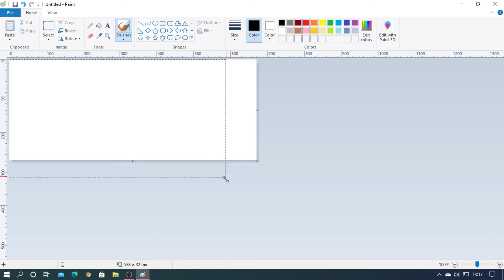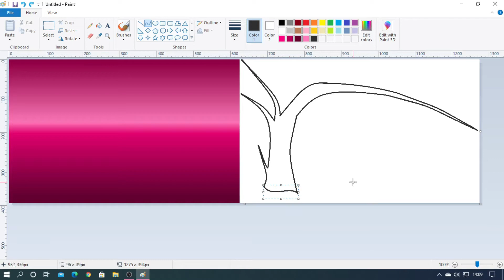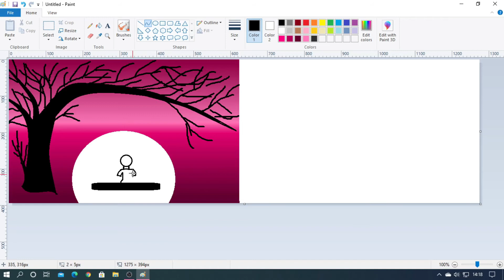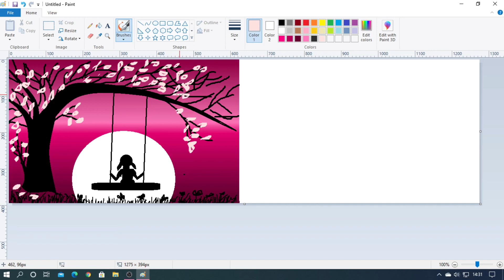Moon Light Swing drawing in Computer||Moon Scenery Drawing||PC MS Paint drawing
Drawing Moon light swing Scenery in MS Paint computer.